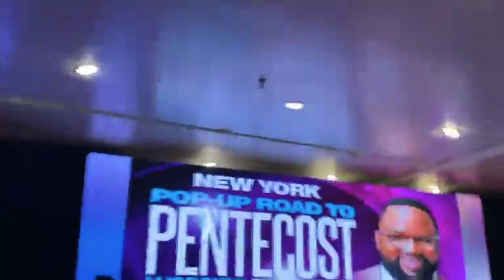🔥 Pentecost Pop-Up Praise Break w/ Bishop Hezekiah Walker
Bishop Walker going up last night at the Pentecostal pop up service!!’ 🔥🔥🔥